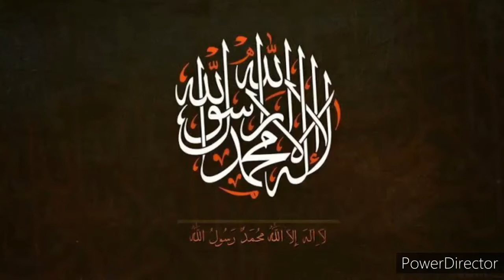Roze ki niyat kaise karen 2020|by H.A.Aziz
Assalamualaikum
welcome to my AZIZ MEDIA channel
aaj hum aap ko roze ki niyat kaise karen.
is me hum aap ko roza niyat kaise kiya jata